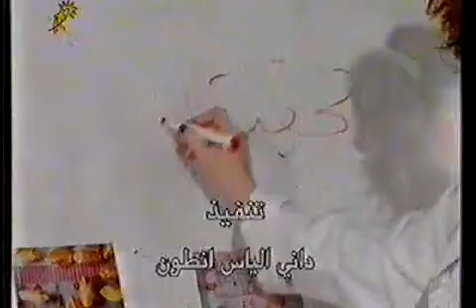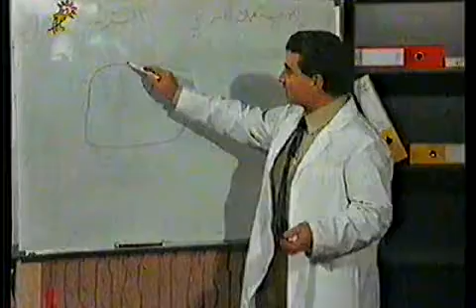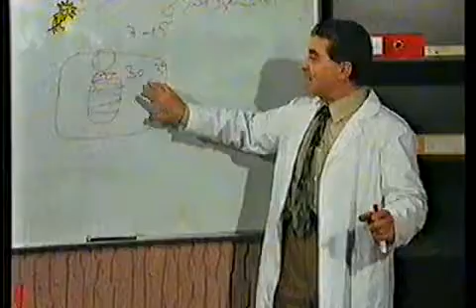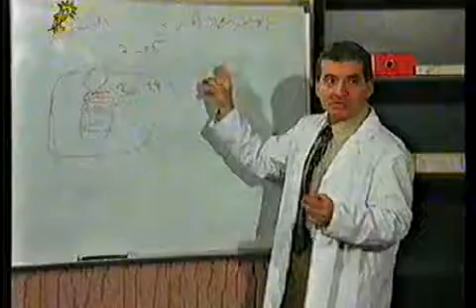عضويات و جراثيم ملونات المياه المياه - جزء 1 - مختبرات عواد للكيماويات برمانا لبنان 70466879 961e